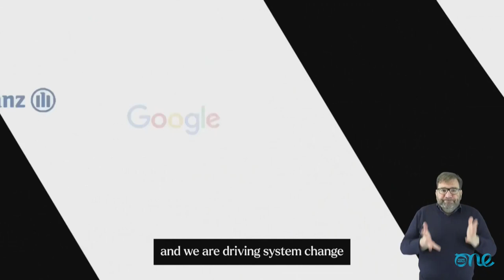The Inclusion Revolution | Caroline Casey and Lara Partridge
One in five people worldwide live with a disability. Our Counsellor, Caroline Casey, founded the Valuable 500 to accelerate inclusion for disabled people in the workplace and, in turn, to transform society.

Find out how you can become a part of the Valuable 500 by watching her full discussion with Global Head of Sustainability and Talent at Santen, Lara Partridge.

If you love Caroline’s message you can learn more from her at the One Young World Academy - check out our course Working for a Fairer Workplace